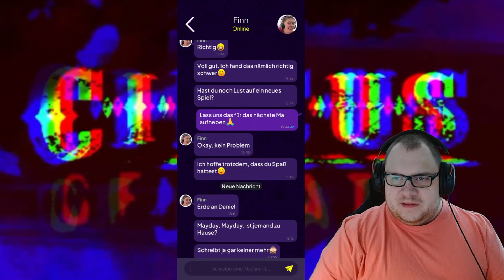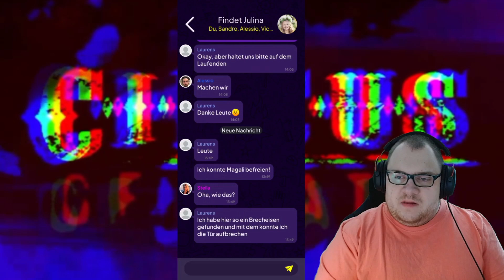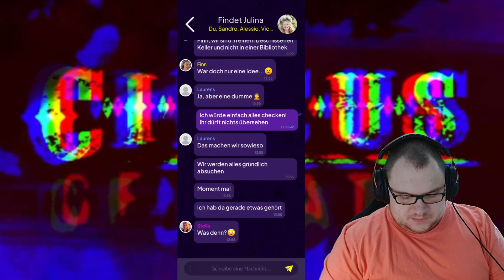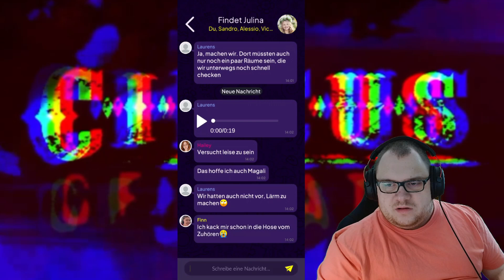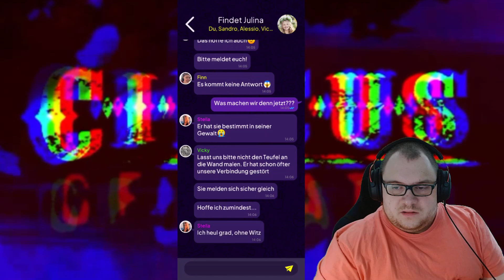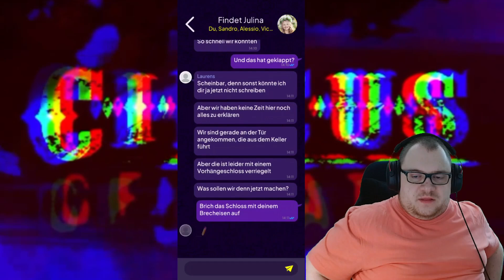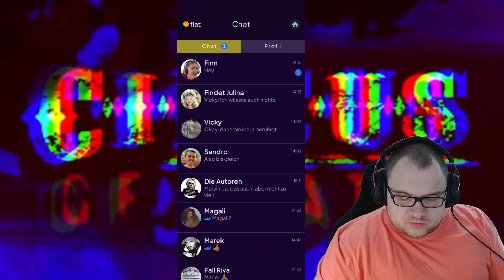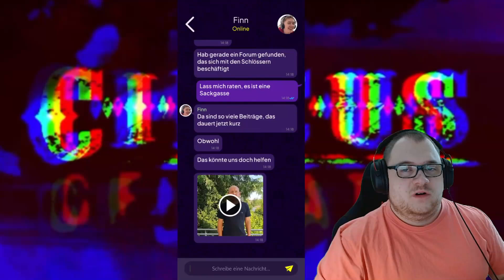Verfolgungsjagd führt zum Hindernis | Circus Of Death #025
🤡 Let´s Play mit TheOnlyPaul 🤡

Wir spielen "Circus Of Death" von Reality Games
➡ Inhalt: Du landest auf mysteriöse Weise in einer Chat-Gruppe junger Erwachsener, die das Verschwinden der kleinen Schwester eines Mitgliedes untersuchen. Ehe du dich versiehst, steckst du selbst knöcheltief in einer schaurigen Geschichte rund um einen alten Zirkus und dessen Geheimnisse. Es liegt an dir, herauszufinden, was mit der Schwester passiert ist und wer hinter dem Verschwinden stecken könnte. Ist es ein Mensch, den der Teufel geritten hat, oder ist hier doch etwas Übernatürliches am Werk? Folge den Spuren und hilf der Gruppe von Freunden, alle Rätsel zu lösen!
Sei aber auf der Hut, denn etwas Böses wartet im Dunkeln.

Hier könnt ihr euch kostenlos das Spiel im Play Store runterladen

Anpfiff, Abpfiff, Tor! Ciao liebe TOP-Familie und bis zum nächsten Mal! 🔝